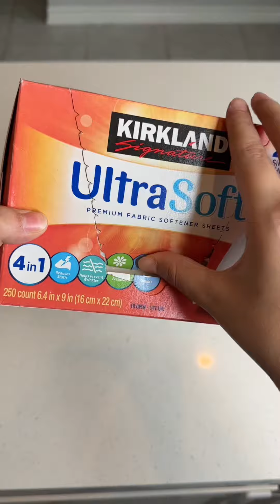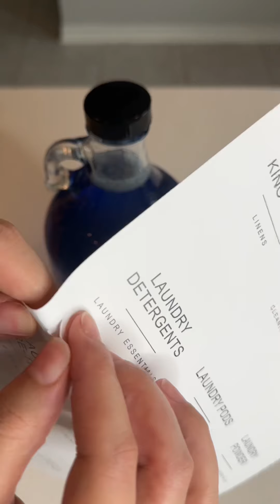Laundry Room Organization & Restock | ASMR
Organize with me| Part 10: Laundry Room